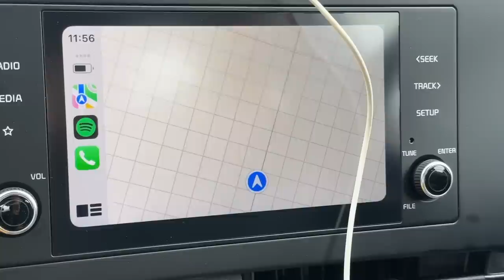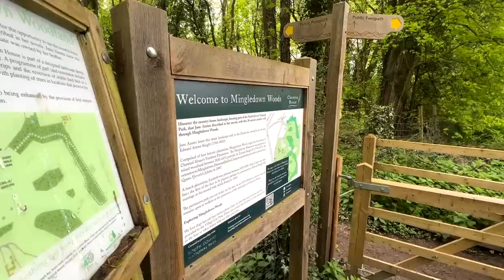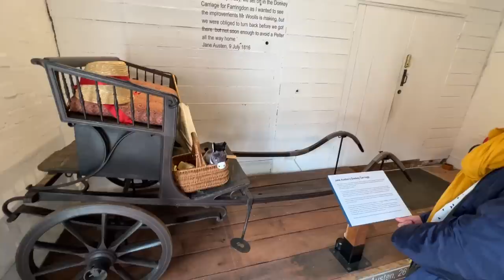WHY ARE WE IN ENGLAND?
We are taking a break from our huge little house renovation to take Andrew on his senior trip before he leaves in a couple months!  On our first day in England we visit Jane Austen's house, Harry Potter sights in Oxford, and more!

We are an adventuring family of 11!  We have two parents, five adopted kids from China, and four biological kids from the USA!  We love to travel, craft, cook, thrift, and otherwise enjoy life!

Mom - Megan
Dad - Mike
Elijah - 21
Daniel - 21
Esther - 20
Andrew - 18
Pearl - 16
Peter - 15
Asher - 14
Eve - 13
Jude - 10